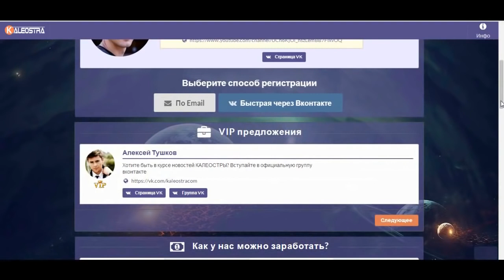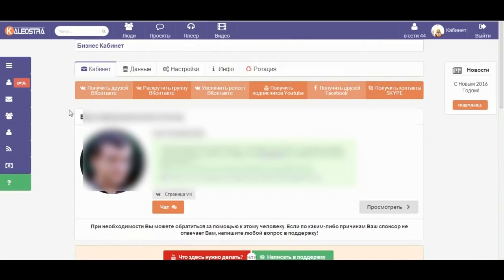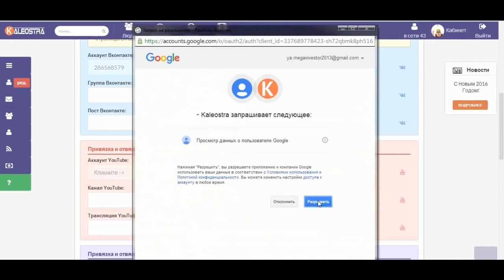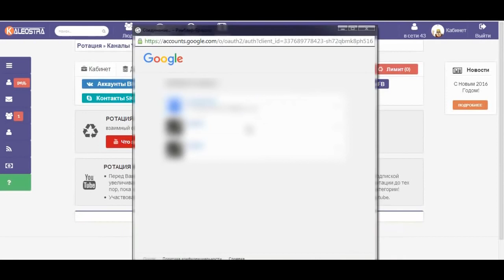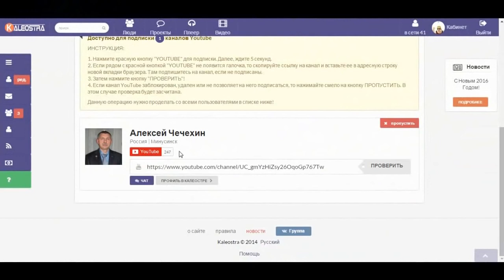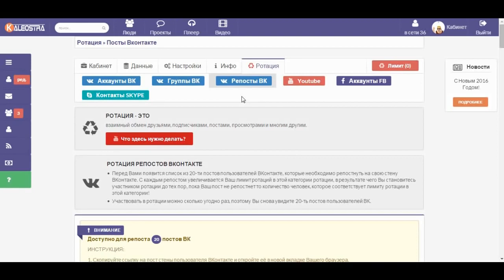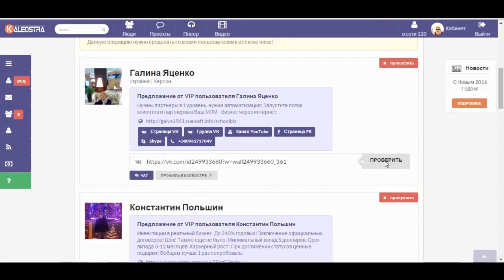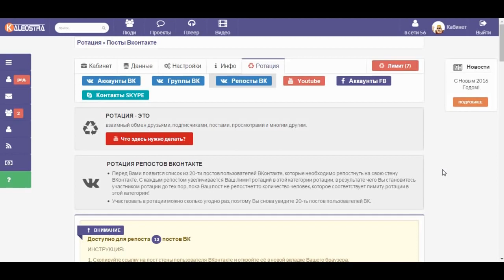Как раскрутить YOUTUBE канал, в контакте, файс бук, Метод №1 бесплатная раскрутка